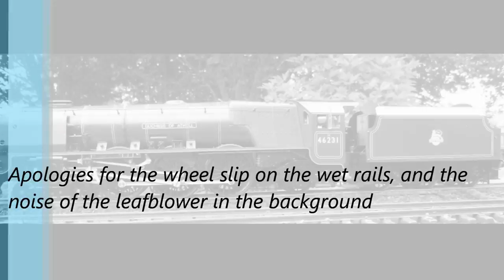Aster Duchess of Atholl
The 1:32 scale gauge one live steam model of the British Railways 'Duchess of Atholl' locomotive made by Aster Hobby. It has 4 cylinders and is a very powerful model engine for its size. This video is of a kit built version on its first steam up, pulling 12 cars with ease. It was a wet day and traction was lost many times as can be heard and seen in the video. Apologies also for the noise of a neighbors leafblower during much of the filming.